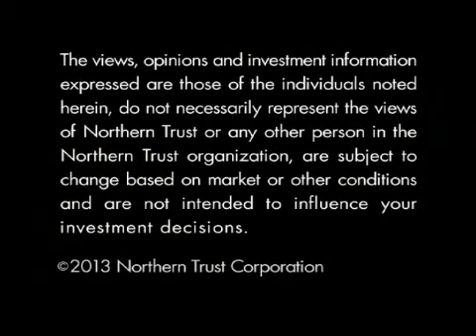A Possible Currency War? - Carl Tannenbaum: The View From Here (April 2013)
Northern Trust's chief economist examines speculation that Japan's efforts at economic stimulus could trigger a global currency war.